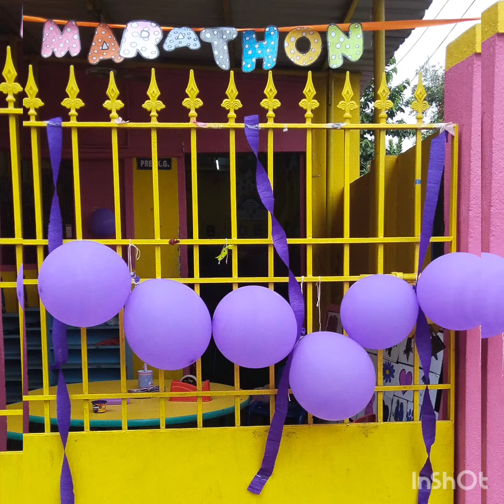Colour Marathon💜 2022-23